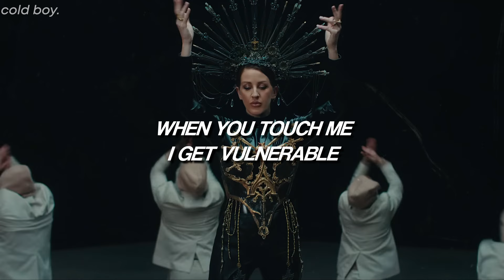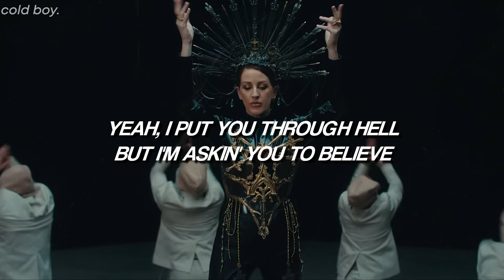Calvin Harris, Ellie Goulding - Miracle (Lyrics)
Oh no
Oh no

Ah, ah

Oh no
Oh no